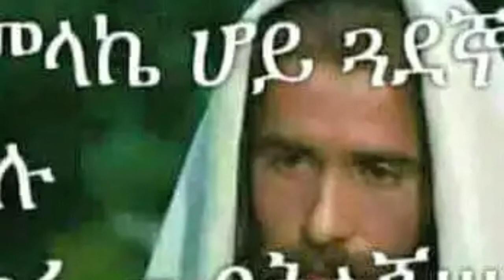እለተምፅአት መቼ ነው? ምልክቱስ ምንድን ነው?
እለተምፅአት መቼ ነው?
 ምልክቱስ ምንድን ነው?